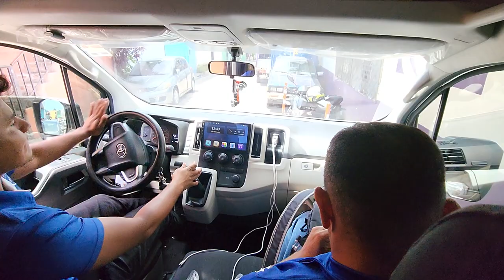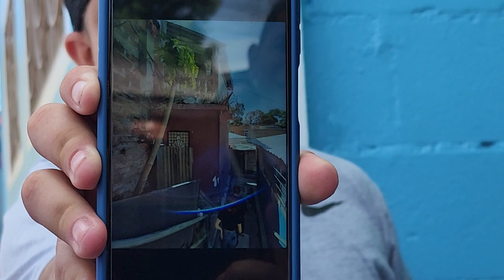LLEGAMOS A LAS PALMAS EL LUGAR QUE ME VIÓ CRECER. Asi era mi ex casa.